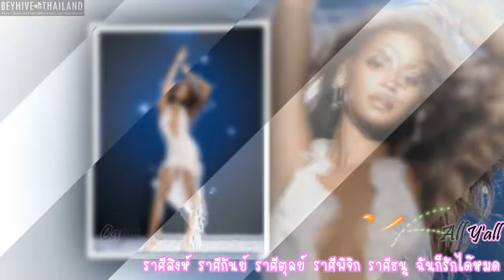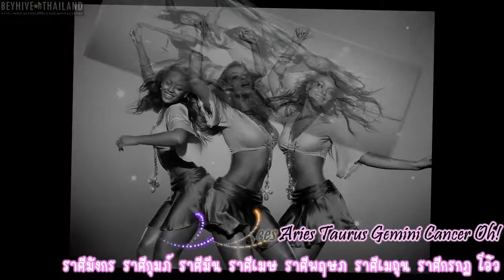Beyonce - Sign Feat. Missy Elliott (Eng & Thai Lyrics)